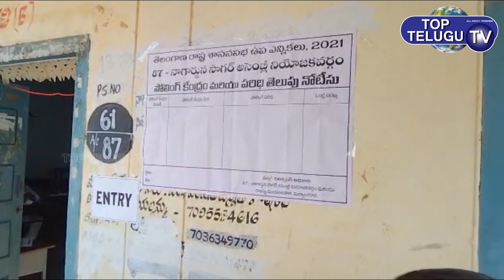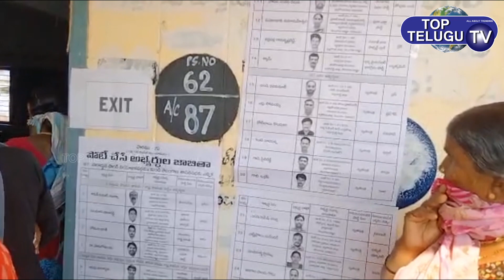YCP MP Candidate Dr.Gurumurthy Cast His Vote | Tirupati By Elections | YCP VS TDP | Top Telugu TV